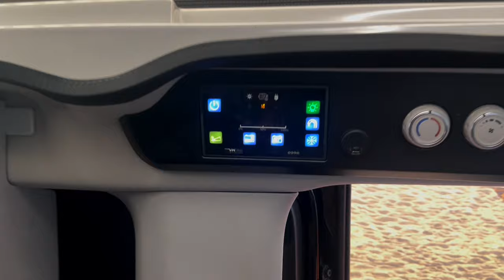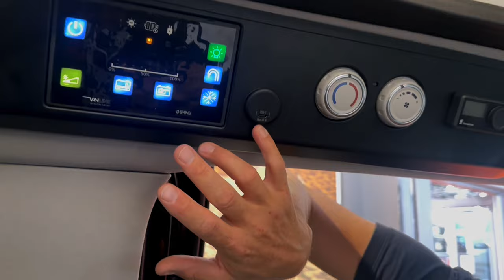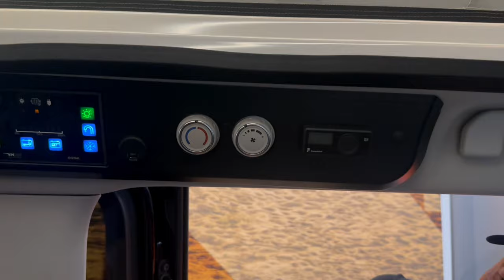Pössl Campster 2024 jetzt mit festem Boden und modernem Küchenblock und neuer Doppelsitzbank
Ich bin wirklich begeistert vom neuen Campster. Soviel Veränderung gab es noch nie. Wir haben neben dem neuen Design des Küchenblocks und des Möbelbaus einen festen Boden, welcher sehr viel schöner zu reinigen ist und somit hygienischer, weil wir jegliche Verschmutzung einfach wegwischen können. Zudem haben wir einen PKW mit Campingfunktion, weil alles was zum Campen nötig ist in diesem Fahrzeug verbaut ist. Selbst für das kleine oder auch große Bedürfnis gibt eine Möglichkeit ohne Chemie nicht vor das Fahrzeug zu müssen. Das neue Aufstelldach hat einen wesentlich komfortableren Lattenrost und ist sehr schick beleuchtet, was wiederum für mehr Gemütlichkeit sorgt. Die Sitzbank ist inzwischen so konstruiert, dass das lästige Brett im Heck komplett entfällt und man viel mehr Platz zum stauen hat. Überzeugt Euch einfach selbst und stellt Euch Euren neuen Campster direkt bei uns und mit uns zusammen. Wir schöpfen aus 5 Jahren Erfahrung mit diesem Fahrzeug und können einige Wünsche ganz gut bedienen, weil wir dafür eine Lösung haben. Meldet Euch einfach und wir machen einen Termin vor Ort. Wir sind in der Mitte von Deutschland also von überall gut zu erreichen. Oder Ihr konfiguriert Euer neues Fahrzeug direkt bei uns auf der Seite